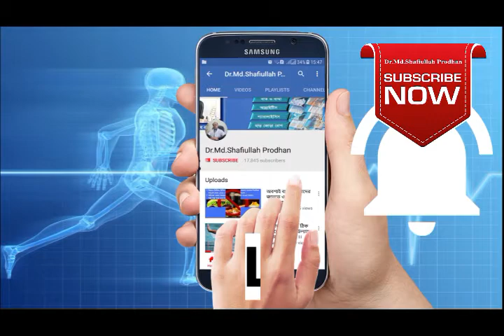সারাদিন দারিয়ে থাকলে কি ব্যথা হয়? হাঁটলে কি ব্যথা বাড়ে?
DPRC HOSPITAL Ring Road, shyamoli Dhaka-1207, Bangladesh.(ডিপিআরসি  হাসপাতাল,  রিং রোড শ্যামলি ঢাকা-১২০৭ বাংলাদেশ)